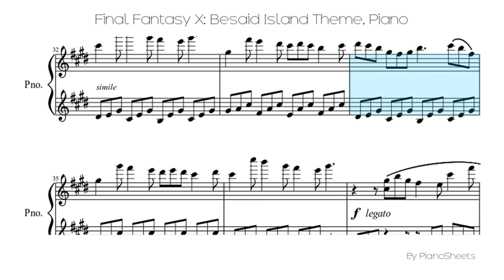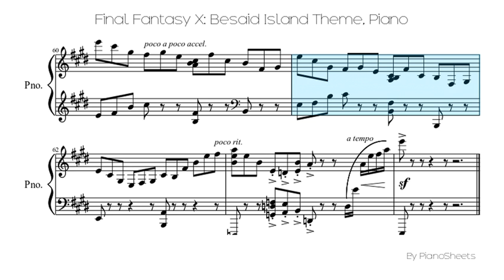Final Fantasy X: Besaid Island Theme [Piano Solo]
Piano Solo Sheet: Final Fantasy X: Besaid Island Theme